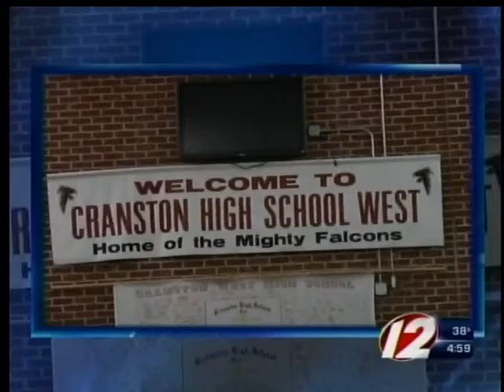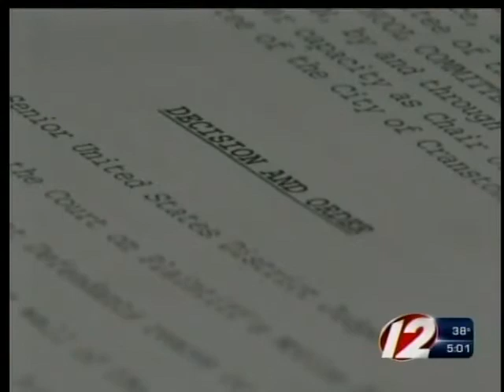Parents angered by prayer mural ruling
One day they will understand..